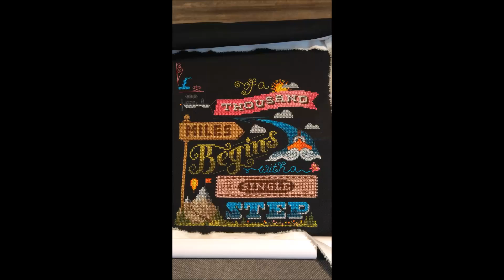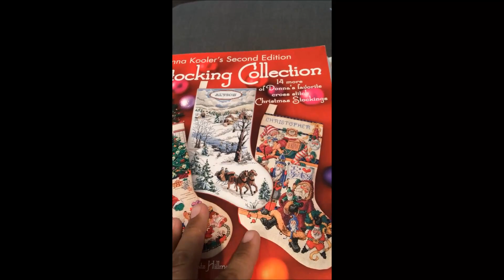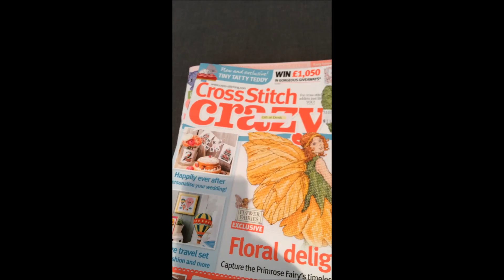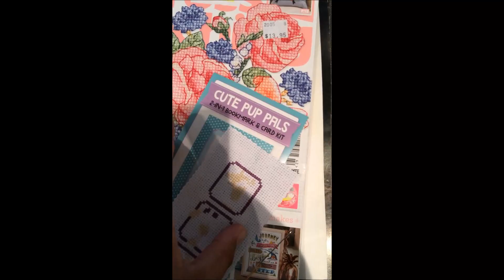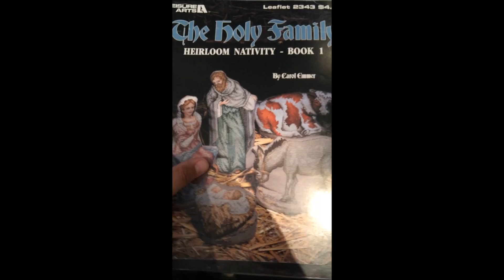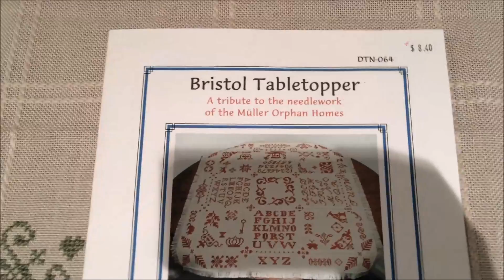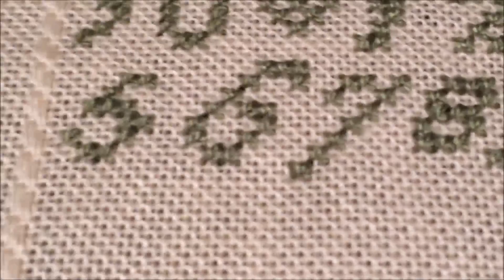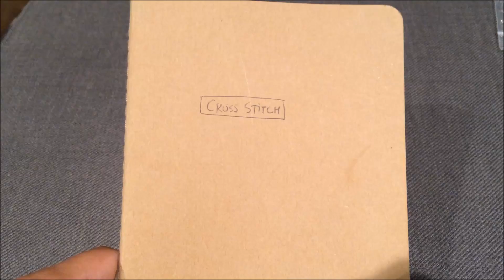Flosstube Adventure 6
This one's got a bunch of detail on the Inspirational Poster, with bits of haul, my niece's first piece, my stitchy record-keeping method, and the Bristol Tabletopper thrown in for good measure. Please let me know if I need to do something about the volume.